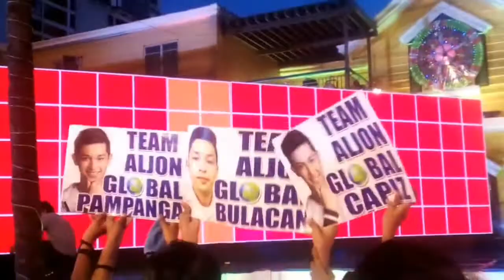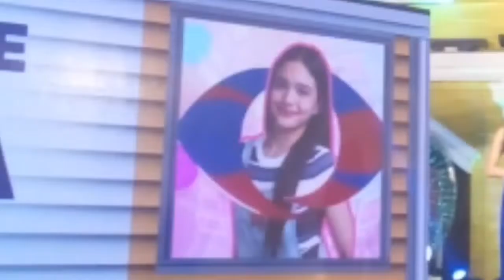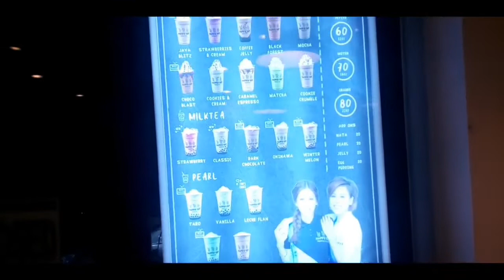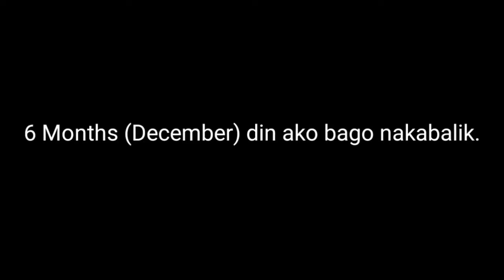Criza's eviction (3rd), Ali new official housemate and Gian new star dreamer | Mark Daquita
Yow Guys! It's Marky :))

After 6 months nakapunta ulit ako ng PBB (Abs-Cbn) Nung last kong punta nung May-June po pag may taping 😂 Ako lang mag isa pumunta! Hindi ko kilala mga kasama ko, pero close ko na sila ngay friendly naman ako eh *Feeling close* Djk 😛 Nakakainis lang yung mga talkshit, ako tuloy mag isa bumyahe. (Pag pumupunta kasi ako don, may kasama akong mga co-talents tapos sila na bahala mag para 😆 natutulog kasi ako sa byahe. Nakalagpas ako ng Centris jusko! Sa sobrang sakit ng ulo ko sa aircon *Ang lamig sobra!* Grabeeee, parang nung April at May lang nag audition ako sa PBB tapos ngayon nagsusuporta na lang ako. Happy na ako na makita ko sila :))) btw, na miss ko yung Happy cup sa Abs-cbn 😋

[ Social Medias Acc. ]
Facebook: Mark Anthony B. Daquita

(I am new to youtube so please guys ignore the flaws of this video) thank you :)))